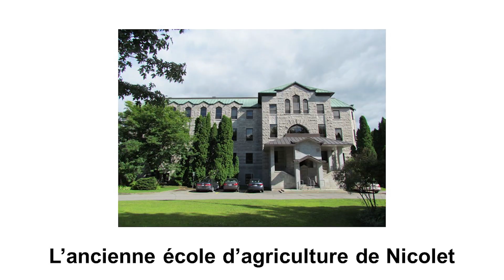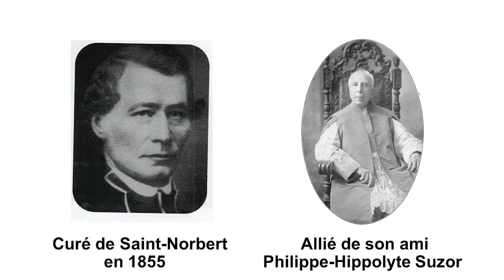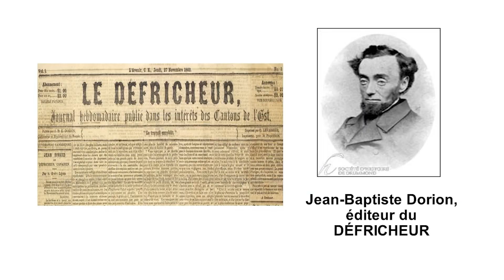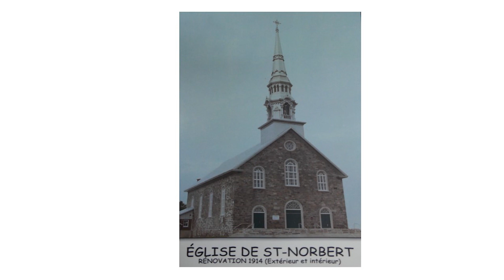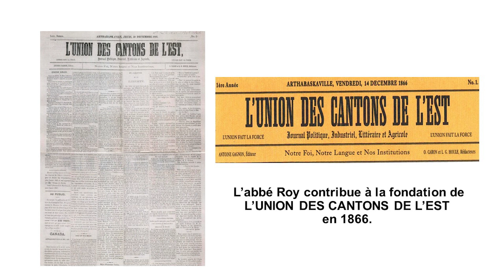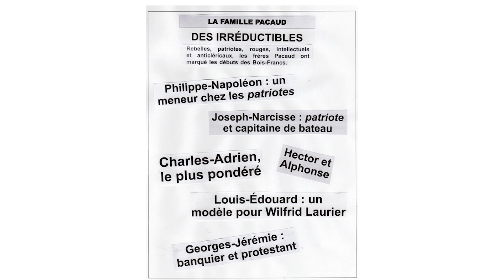Émissions spéciales: Été 2024 Ép03 - Déjeuner-conférence: Un curé dans la tourmente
10 juin 2024

La Société d'histoire et de généalogie de Victoriaville présente une conférence de François Roy portant sur les démêlées juridiques d'un curé de Saint-Norbert, Pierre Roy, dans les années 1860. C'est l'occasion d'en apprendre plus sur cette époque fascinante et d'en comprendre davantage les enjeux.

EM-EV24-LACV-003-HD